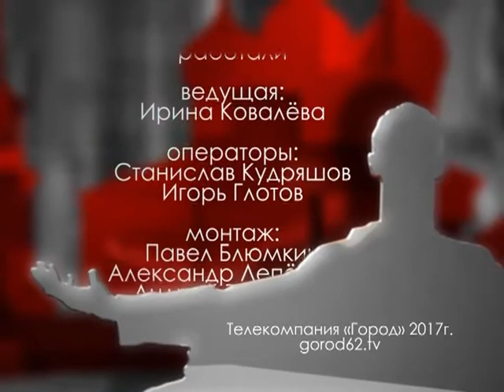Городские встречи 22.12.17 Людмила Филькина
Директор Рязанского филиала страховой компании «СОГАЗ-мед»